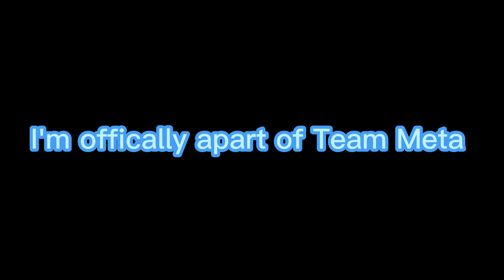I HAVE BIG NEWS